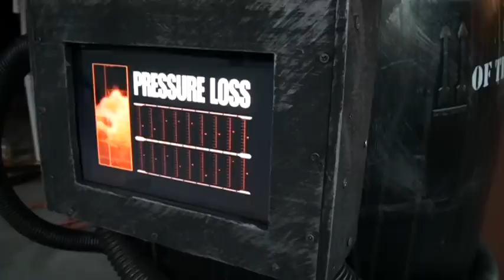static ZIB test